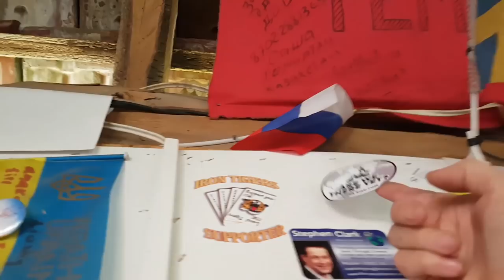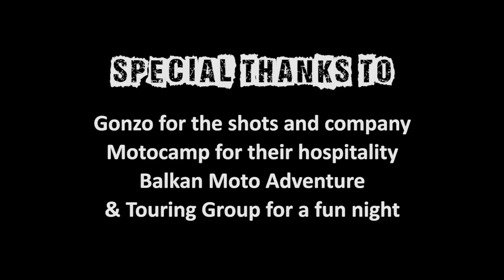Exploring Bulgaria on a Motorcycle. EP18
Bulgaria was the 13th country I visited on my round the world tour. Although it was already autumn and the weather had started to turn towards the cold and rain of winter, Bulgaria gave me the heart-warming opportunity to catch up with old friends. My mate Gonzo joined me for a little ride there. After exploring the sea coast and the mountains, we hung out at the legendary Motocamp Bulgaria.

If you wish to get more details on my stay in Bulgaria check out my blog post: